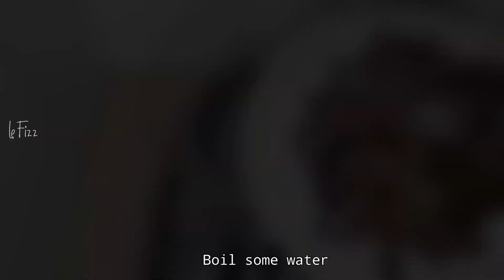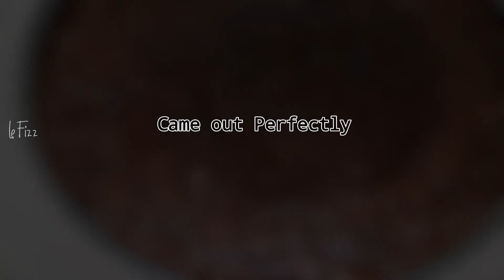The Best Fudgy Chocolate Brownie Recipe | Easy way to make without oven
Ingredients:

Semi sweetened dark Chocolate 200 gm
Butter 1/2 cup (110gm)

Much Love
Le Fizz ♥️ ♥️ ♥️